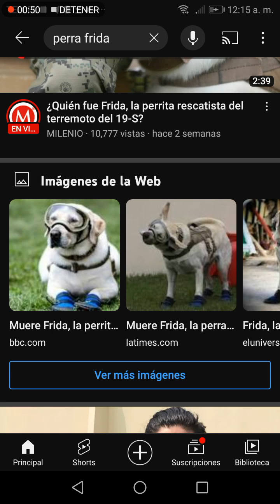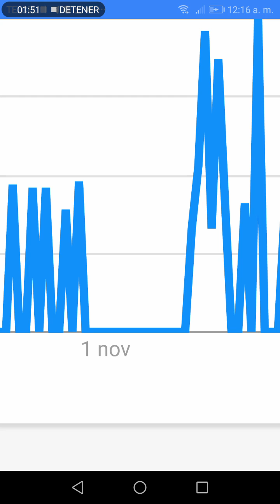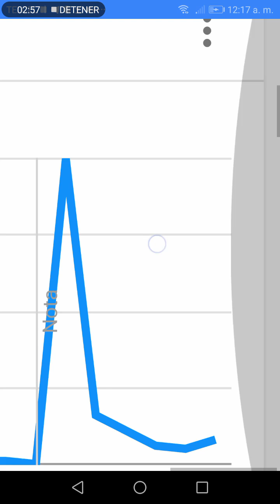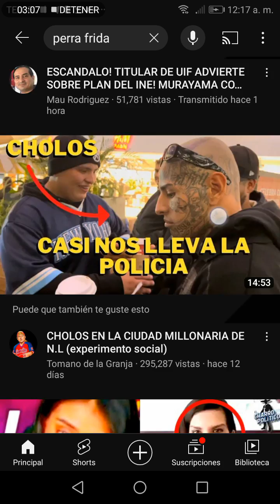Mandela effect. Frida, the dog.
This rescue dog was death years ago. But isnt that the case any more.